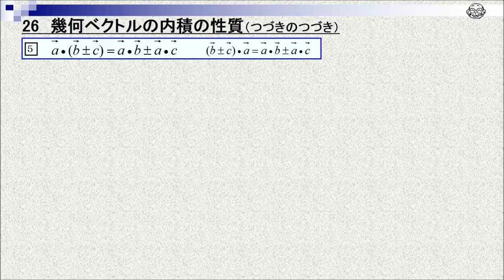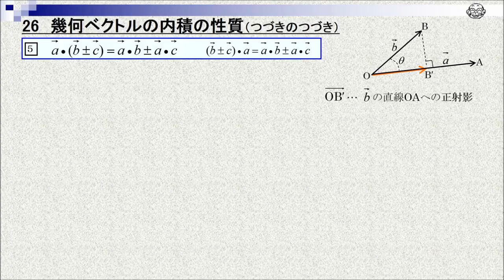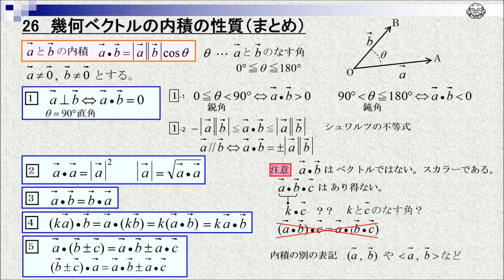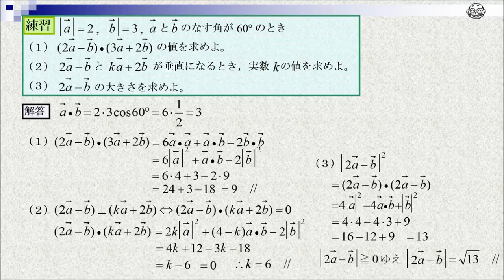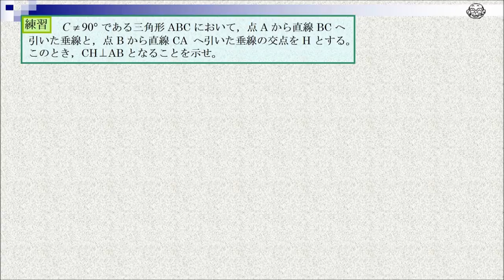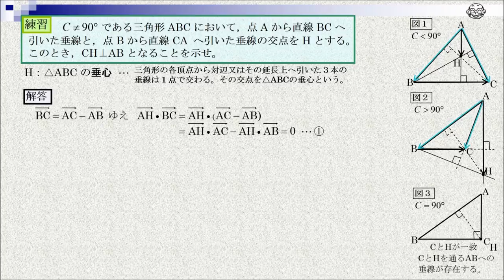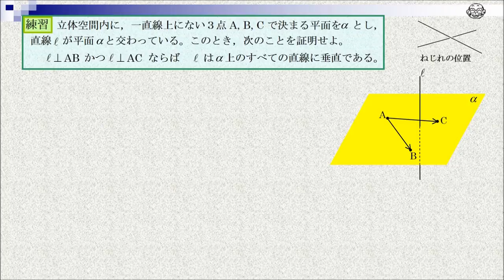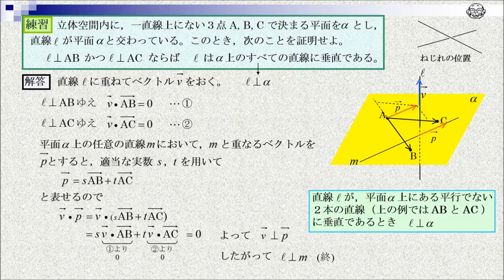高校のベクトル1-07第１章 幾何ベクトル PART6-2「幾何ベクトルの大きさと内積」（後編）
高校のベクトルの自習用動画。
第１章 幾何ベクトル　PART6-2 「幾何ベクトルの大きさと内積」
（後編＝内積の性質）